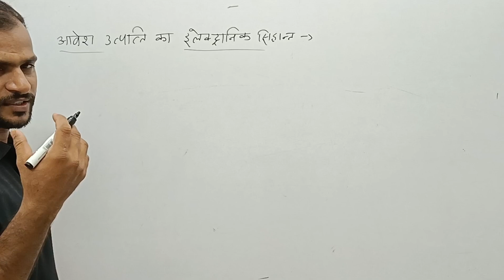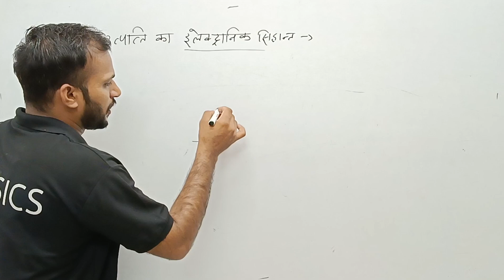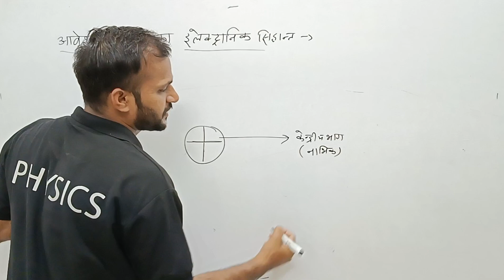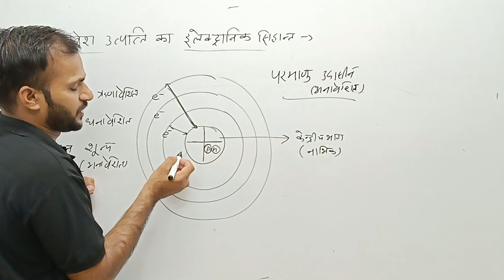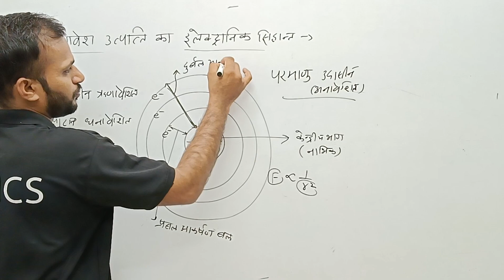कक्षा 12वीं भौतिक विज्ञान आवेश उत्पत्ति का इलेक्ट्रॉनिक सिद्धांत unit 1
कक्षा 12वीं भौतिक विज्ञान आवेश उत्पत्ति का इलेक्ट्रॉनिक सिद्धांत यूनिट फर्स्ट चैप्टर फर्स्ट